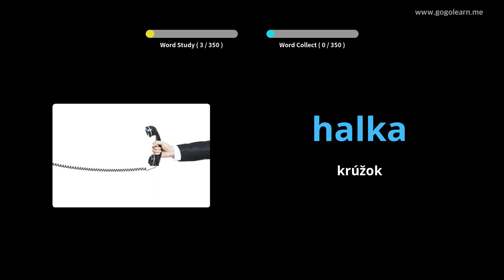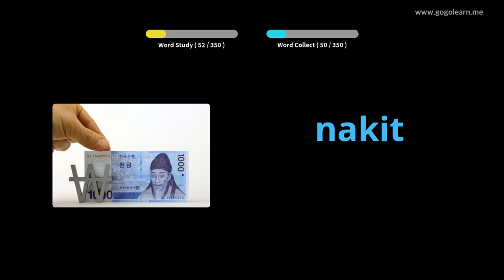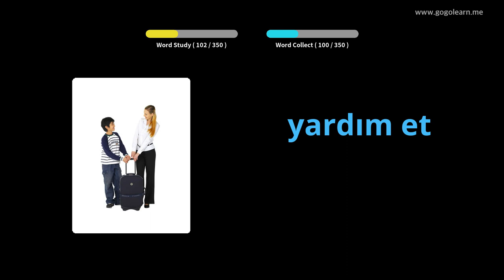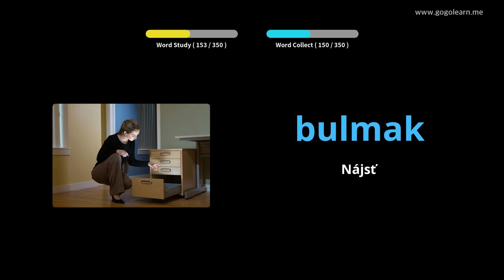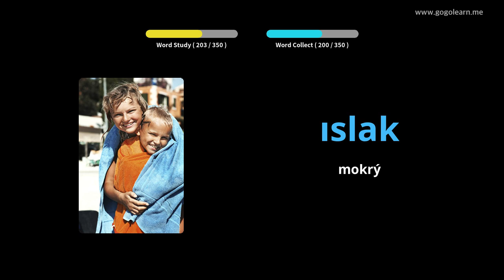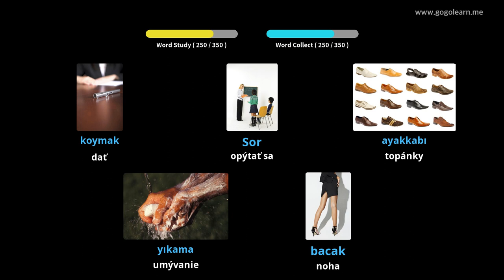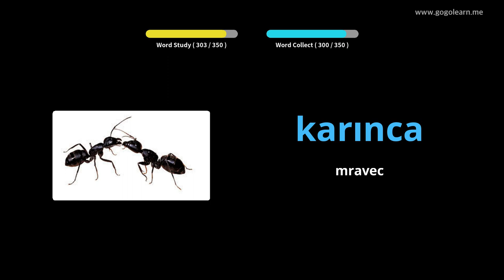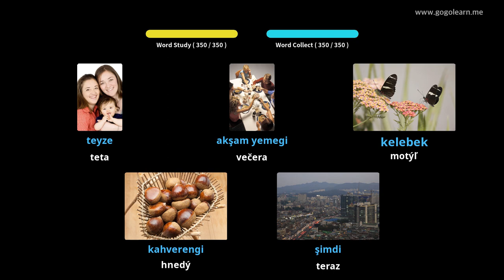Turecké slovné zásoby Základné deti | Golearn